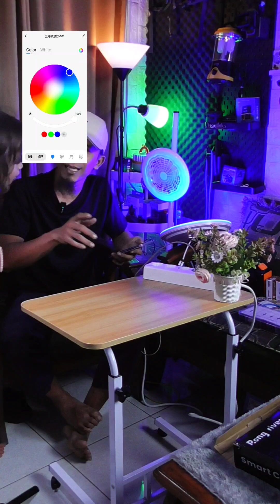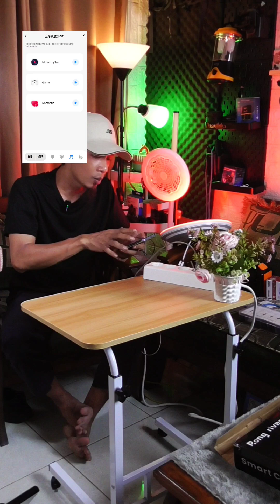Lampu plafon 16 juta warna kontrol via aplikasi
Lampu plafon 36 watt yang memiliki mode CCT dan RGB 16 juta warna, jadikan suasana rumah lebih berwarna dan tidak membosankan. Cukup di kontrol menggunakan hape via aplikasi